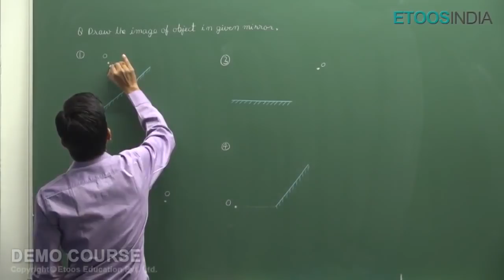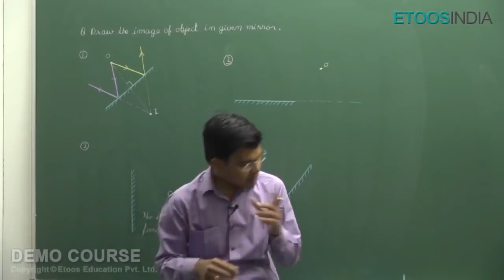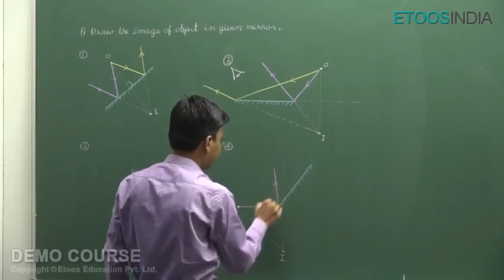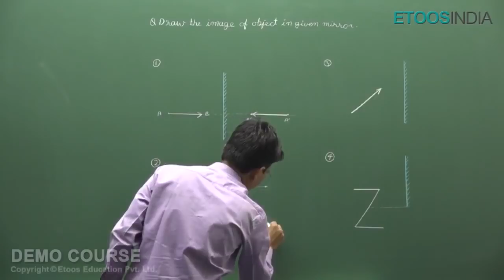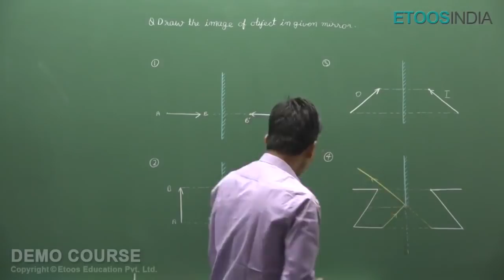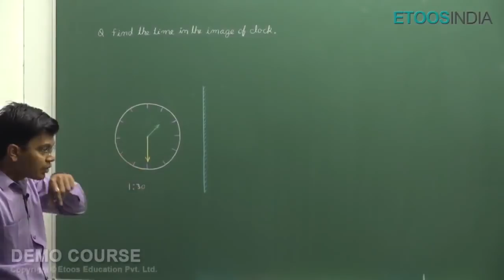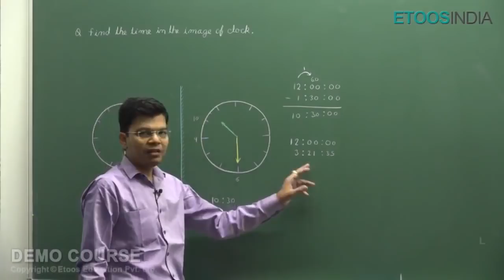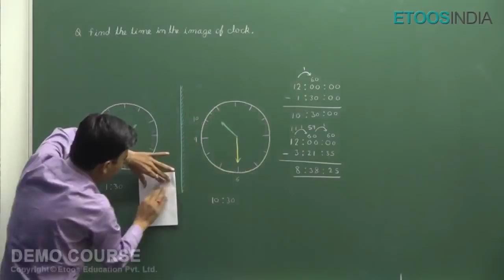Geometrical optics Video Lecture for JEE (Main and Advanced) by AJN Sir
"Geometrical optics video Lecture of Physics for JEE Main and Advanced by AJN Sir. AJN Sir is known for his focused and simplified IIT-JEE teaching to bring to students an easy and analytical methodology towards IIT JEE.